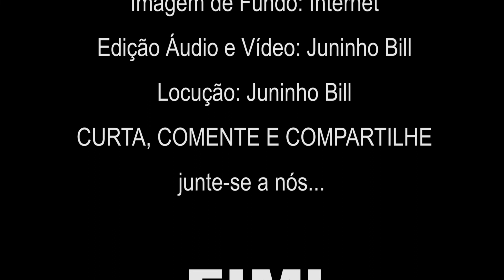O VALOR DE UM GRUPO! (Linda Reflexão)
O VALOR DE UM GRUPO!
Dentro de pouco tempo, a chama da brasa solitária diminuiu, até que após um brilho discreto e momentâneo, seu fogo se apagou em um instante mínimo. Dentro de pouco tempo, o que antes era uma festa de calor e luz, agora não passava de um frio, morto e preto pedaço de carvão, recoberto de uma camada de cinza espessa.
Texto enviado por:  Edemilson Sidnei
Autoria: Desconhecido
Imagem de Fundo: Internet
Edição Áudio e Vídeo: Juninho Bill
Locução: Juninho Bill